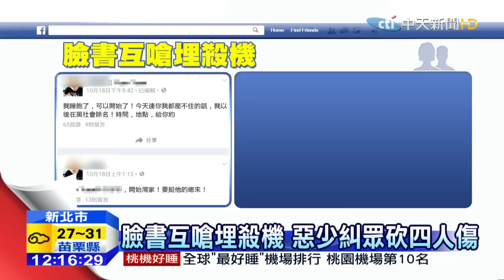20151020中天新聞 臉書互嗆埋殺機 惡少糾眾砍四人傷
新北市土城19號晚間11點多，發生一起青少年鬥毆案，一共造成四人受傷送醫，警方或報抵達現場發現，這應該是一起臉書互嗆，所引發的糾眾報復行動，警方調閱監視器後鎖定一輛汽車，以及13輛機車，短短四小時之內，就把12名嫌犯通通逮捕歸案。